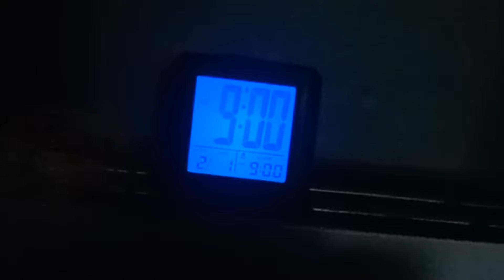El peor día de mi vida.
He perdido a un suscriptor y ahora estoy deprimido.

Geometry Dash 2.2 by RobTop Games.
"La Llorona" by cherryteam.